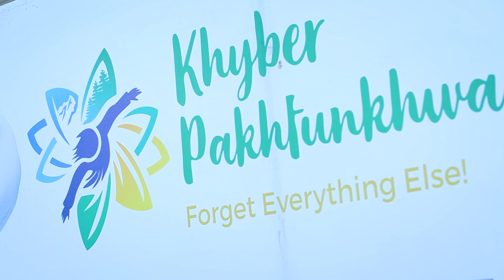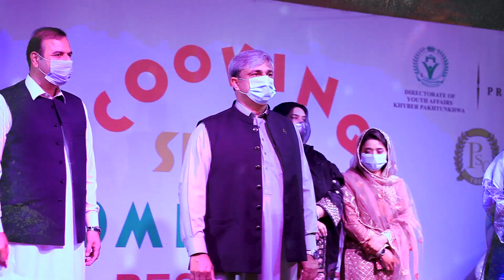Cooking Skills Competition 2021 Finale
Cooking Skills Competition Day 4 , Grand Finale
This was the final day of the competition where 5 finalists competed against each other. Top 3 positions were presented cash prizes , jobs & internships from renown restaurants and hotels were offered to the winners. This was the first time in the history of KPK that such competition took place specially in this touch era of Covid-19. Good Luck to all the managements and teams who participated.